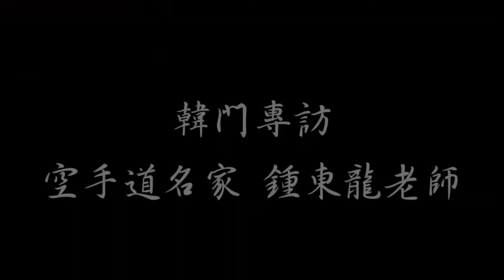【韓門武學分享】第6集：“傳武”遇到“空手道”